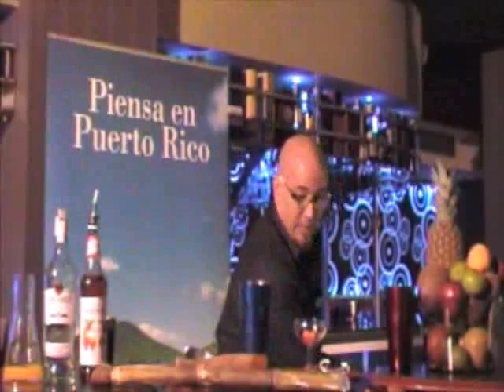Jorge López, entrevista para Interviu.es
Fuente: Interviu.es